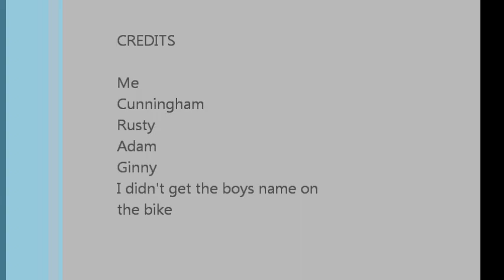Crackers on the creek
Me and some friend four wheeling in Cranks Creek Ky.